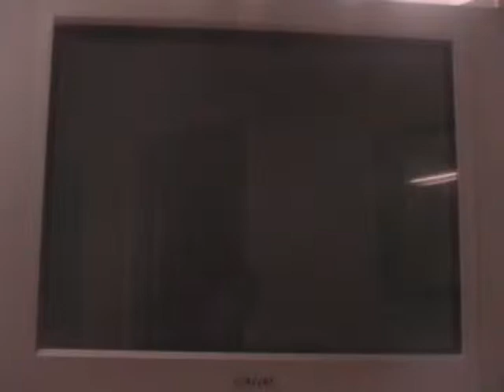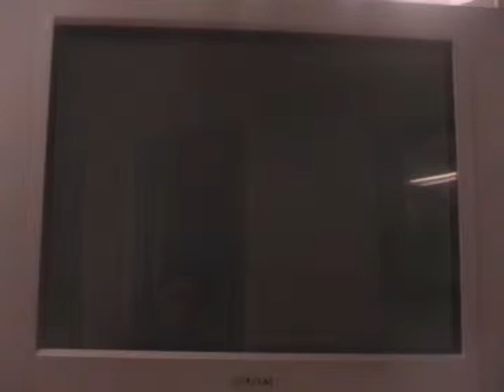let's play (zelda) twilight princess part 33 "Having a collection of tears for the 3rd time"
In this part we do MORE tear collecting which is just fun! But we are ALMOST done here! One more part after this and we are DONE with the tear collecting!! :)